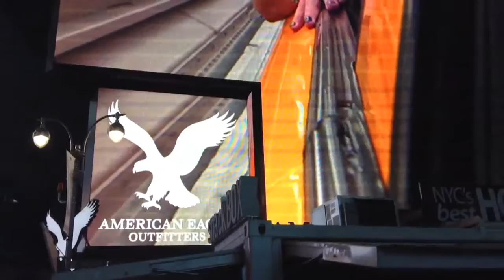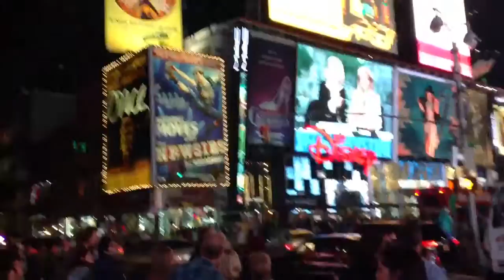New York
Times Square